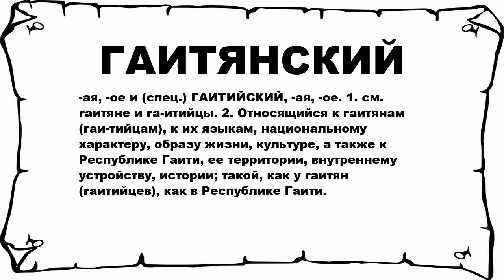ГАИТЯНСКИЙ - что это такое? значение и описание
Хочешь знать что значит ГАИТЯНСКИЙ? тогда слушай до конца.

 -ая, -ое и (спец.) ГАИТИЙСКИЙ, -ая, -ое. 1. см. гаитяне и га-итийцы. 2. Относящийся к гаитянам (гаи-тийцам), к их языкам, национальному характеру, образу жизни, культуре, а также к Республике Гаити, ее территории, внутреннему устройству, истории; такой, как у гаитян (гаитийцев), как в Республике Гаити.